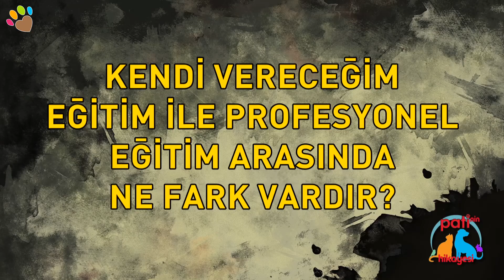Kendi vereceğim eğitim ile profesyonel eğitim arasında ne fark vardır ?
Kendi vereceğim eğitim ile profesyonel eğitim arasında ne fark vardır ?  Irk ve Davranış Uzmanı Can Paksoy yanıtlıyor.